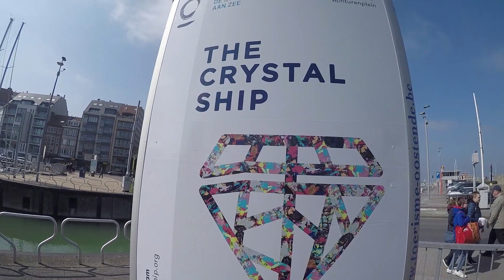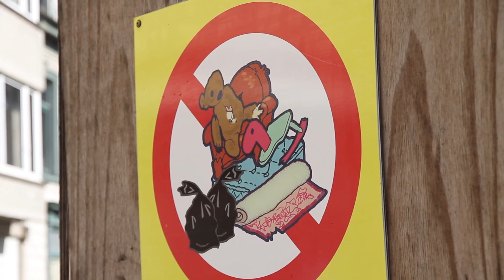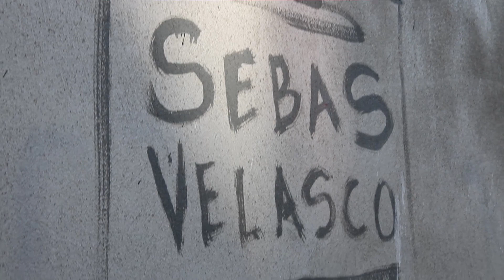The Crystal Ship 2017 | Ostend Vlog